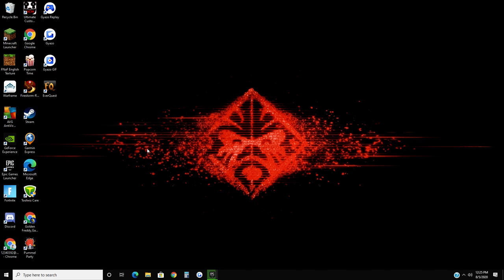Screwing around in Hello Neighbor 2